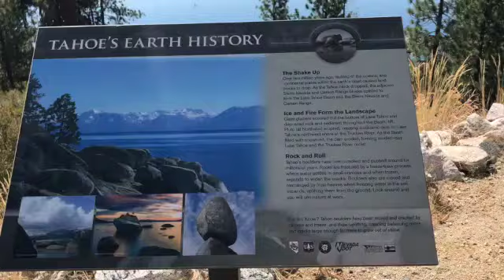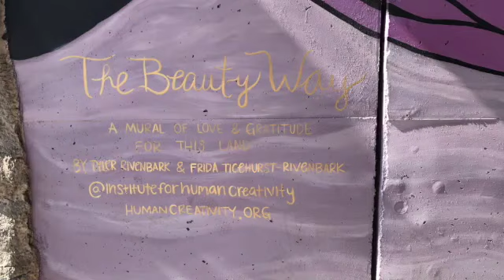Mom of 4 Goes Solo ||100th Day of Homeschool Adventure || Swimming in Lake Tahoe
Welcome back to another video. We still have a lot of awesomeness coming to our channel.

We totally missed our 100th day of homeschool celebration due to COVID and major fires in and near our area. So, today, I went solo and took the kids on a little adventure to swim in Lake Tahoe. Hope you enjoy the video.